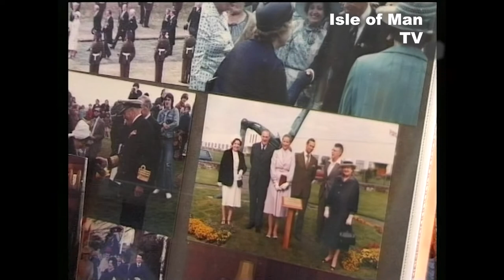IoM TV archive: Manx Millennium 1979 (6)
The organisers of the Manx Millennium talk about what it was like to plan the event. With contributions from former clerk of Tynwald Robert Quayle, ADC to Lieutenant Governor Lt Col Brian Mylchreest, Speaker of the House of Keys Sir Charles Kerruish, Lieutenant Governor Sir John Paul, Manx Nationalist Charles Guard, Manx Radio station manager Stewart Watterson, Archdeacon of Man Brian Partington and former headteacher Queen Elizabeth II High School.